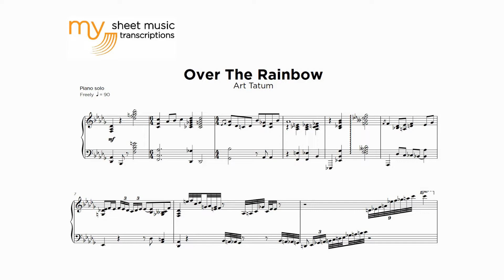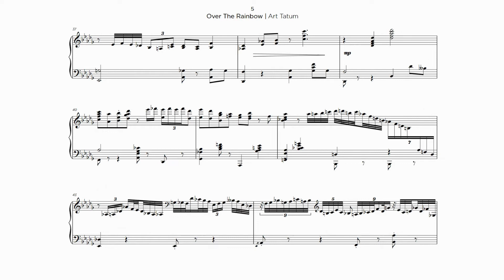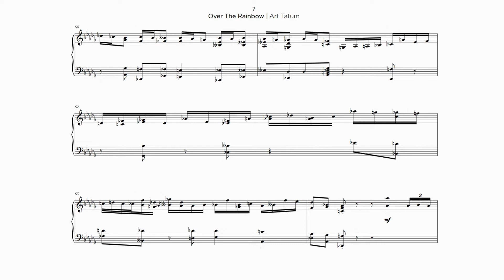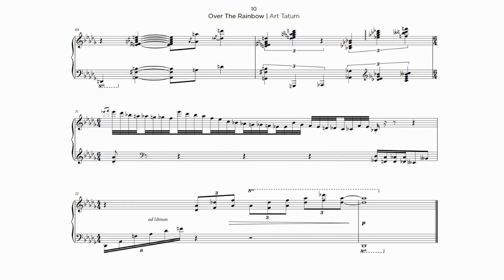Art Tatum - Over The Rainbow (Jazz Transcription)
Art Tatum - Over The Rainbow (Jazz Transcription) - recorded in 1948